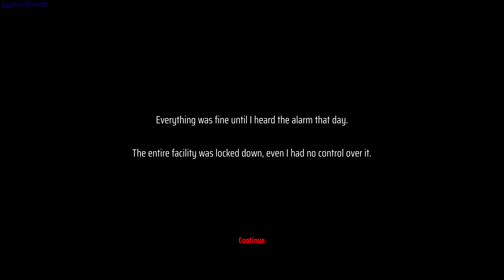Splice gameplay - GogetaSuperx